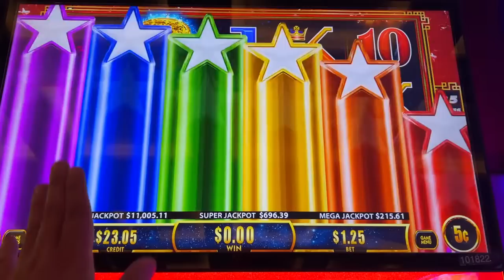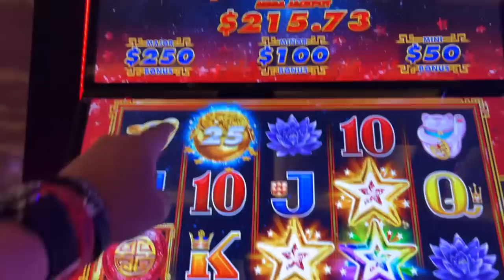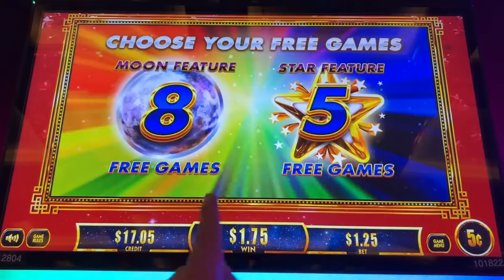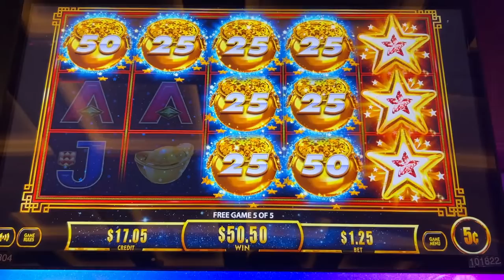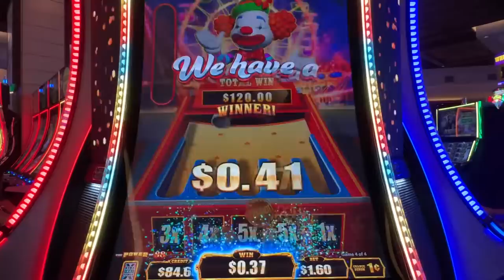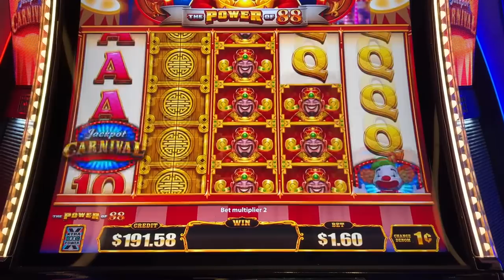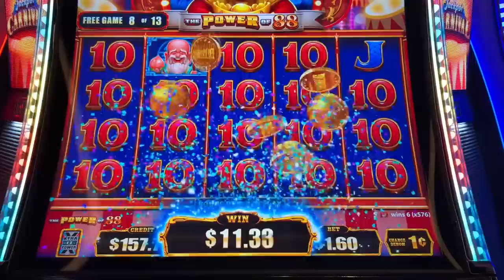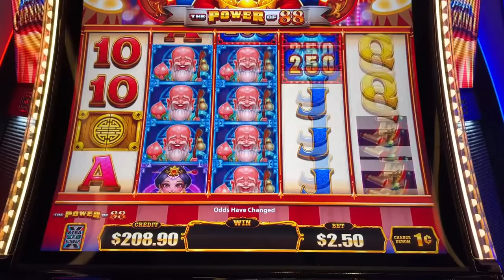Let's Try Free Games Instead! Will It Work? Grand Star Wealth and Jackpot Carnival Slot Play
Some low-rolling live play and bonus in Grand Star Wealth slot machine and late night play in the Jackpot Carnival Power of 88 version.  A nice Clown feature and then I pick the Free Games in the bonus.  In these games, the free games usually suck, but this is the first time I played the Power of 88 version.  Taken at Resorts World and Palms casino/hotel in Las Vegas, NV.